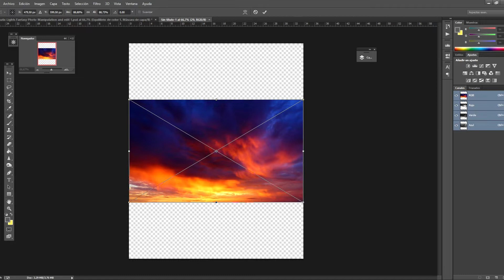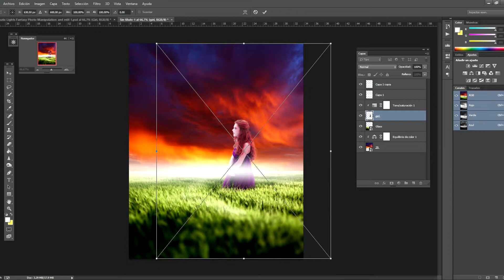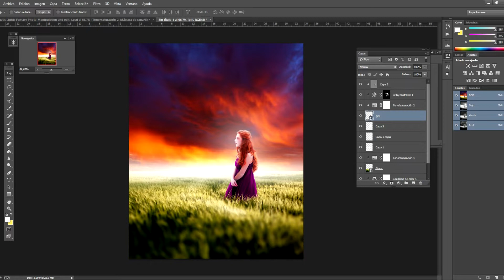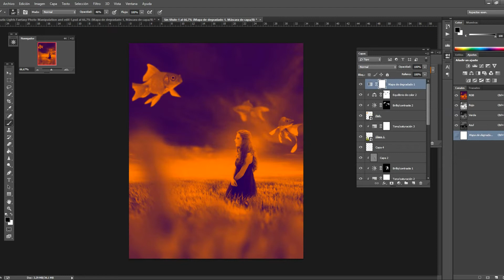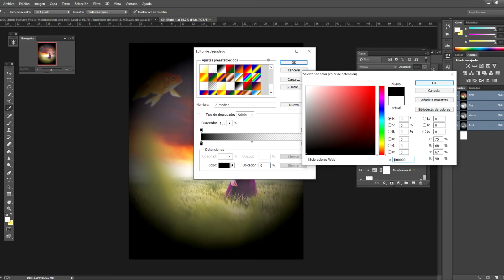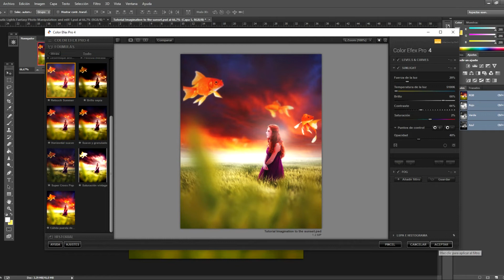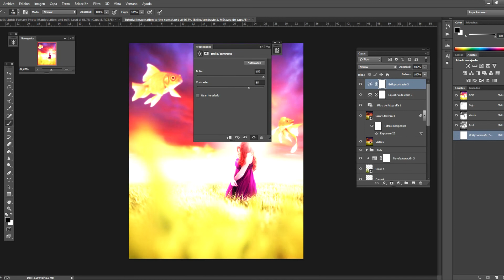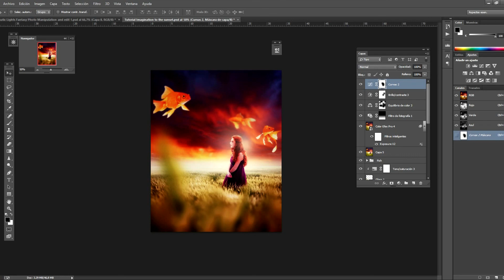Imagination To The Sunset | Photoshop Manipulation Photo Effects Tutorial (PSD)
DavidPrado - Grafico Y Video | 2018